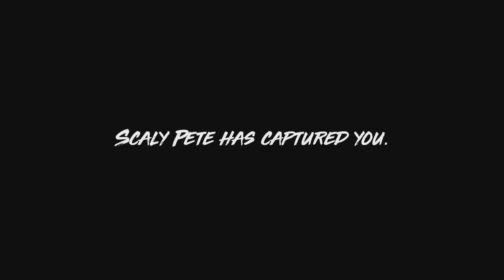Maneater Intro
Just bringing you the intro to the hype shark game that I can't wait to play!

Wayofthebob-Shark Bait: © If you use this track in a stream (Twitch/YouTube/Mixer), please provide onscreen credit and/or link to our channel in a panel.